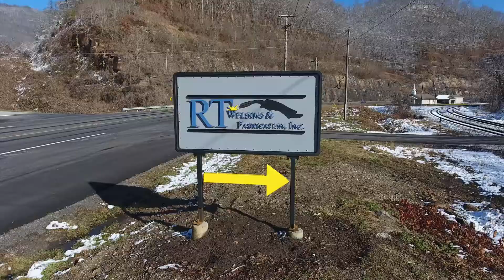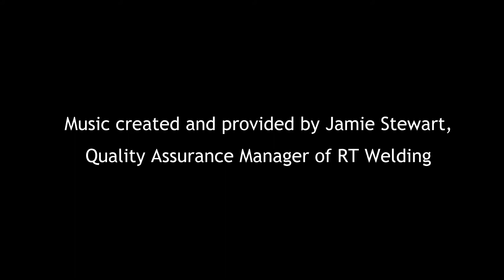RT Welding Manufacturing Showcase